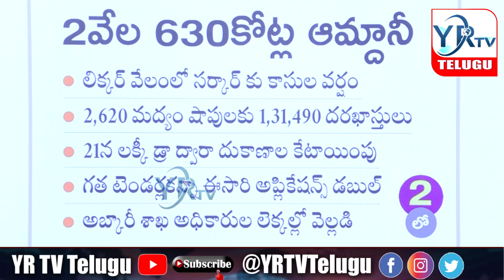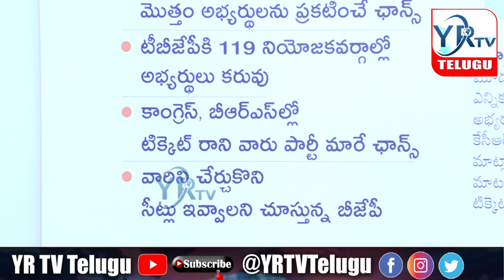బిఆర్ఎస్ పార్టీ నుంచి జంపు లిస్ట్ కెసిఆర్ చేతిలో...?| YR TV Telugu